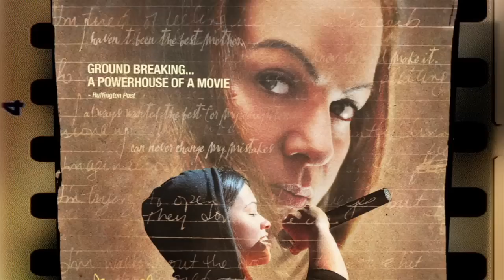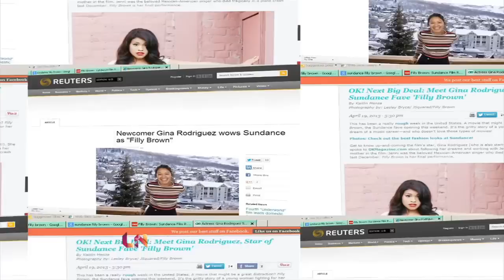The Cast of Philly Brown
Humberto Guida and Gabriela Fresquez sit down with special guest, Gina Rodriguez, rising actress and star of "Philly Brown"